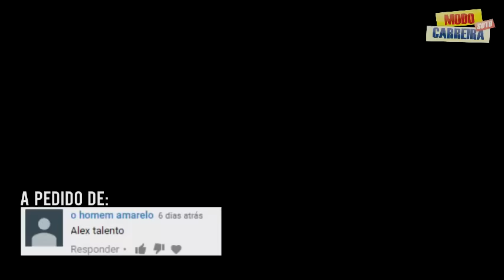Conheça a HISTÓRIA de ALEX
✔ Um dos meias mais clássicos e habilidosos que o Brasil já teve. Nesse vídeo você irá conhecer toda a carreira (trajetória), ano a ano desse grande jogador. Então, apenas assista o quão extraordinário Alex foi no futebol.

"Tags Extras"
modo carreira soto
ALEX - HISTÓRIA
Alex
Alex de souza
Alex história
alex documentário
documentário
alex documentary
alex coritiba
alex palmeiras
alex flamengo
alex parma
alex cruzeiro
alex fenerbahçe
alex libertadores
alex seleção brasileira
alex copa